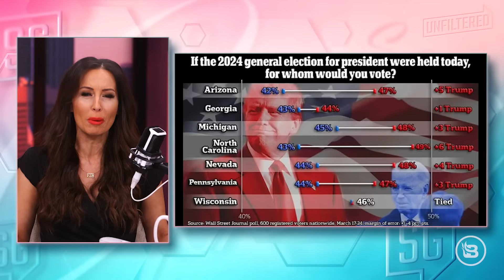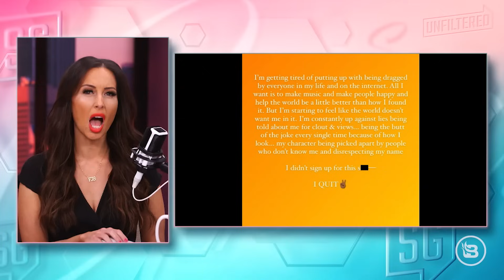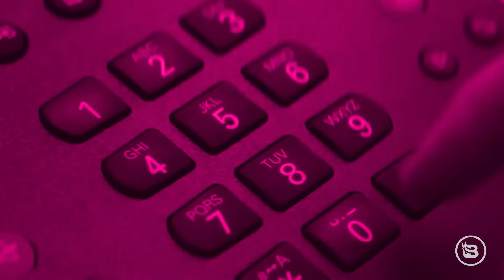Sage Steele SPILLS the Tea on Biden | Trump Slams Biden's Transgender Day | 4/3/24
Former ESPN host turned independent podcaster Sage Steele spills the tea on shocking revelations about her scripted March 2021 interview with President Biden. Discover why ESPN executives insisted on strict adherence to their script and the implications behind it. Meanwhile, former President Trump criticizes Biden's declaration of a Transgender Day of Visibility on Easter Sunday. A deep dive into the latest battleground state polling results reveals Trump's lead in six states and Biden's challenges with voter perceptions of his mental and physical fitness. Transportation Secretary Pete Buttigieg went on Fox News and criticized Americans for their reluctance to purchase electric vehicles, raising questions about the Biden administration's decision to halt the refilling of the strategic oil reserves. Many are left wondering whether this action was deliberate. Lizzo is back, and Sara is left stunned. Glenn Beck’s chief writer and researcher, Jason Buttrill, and Matthew Marsden, actor, producer, BlazeTV contributor, and Trump impressionist join the show today.

PreBorn!

Fearless Army Roll Call
to RESERVE your spot.

Sara Gonzales is the host of Sara Gonzales Unfiltered, a daily roundtable news program on Blaze TV featuring notable guests such as Glenn Beck, Ben Shapiro, Dave Rubin, Michael Knowles, Dr. Debra Soh, Graham Allen, Chad Prather, and more. As a conservative commentator, Sara frequently calls out the Democrats for their hypocrisy, the mainstream media for their misinformation, feminists for their toxicity, and also focuses on pro-life issues, culture, gender issues, health care, the Second Amendment, and passing conservative values to the next generation. Sara has also appeared on OAN with Liz Wheeler, as well as Daily Wire.